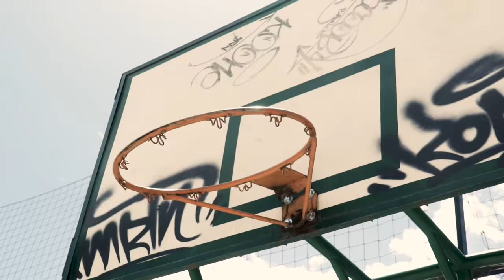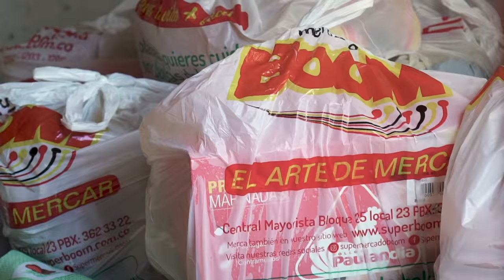Jamieson - Change The World Ft. Edmerald (Official Video)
Change The World is the lead single Produced by Mantra. Taken from Jamieson's latest EP "The Light" Featuring Edmerald.

Written- Gordon Jamieson

Lyrics:

How you living?
My soul’s uplifting
We’re on a mission to give back what we’re given
We’re all different unique and magnificent
Just a small change can make a big difference
But change it starts with yourself
God said if you help yourself then I will help
So if you look deep down inside yourself
Instead of trying to be someone else
It doesn’t cost anything to smile
You can brighten up someone’s day for a while
Tribulation or you’re going through a trial
Just be positive and you’ll win by a mile yes!

Chorus:
If you come and take my hand
We can make them understand
That we can try and change the world
We can make a difference
Just believe and you will see
This is how it’s meant to be
We can’t try and change the world
And we can make a difference

Now's the time it’s never too late
Aim for stars you were born to be great
If yesterday was bad today’s a new slate
Love conquers fear so don’t be afraid
To make mistakes that’s were stripes are earned
Be grateful for your errors because that’s where you learn
Have fun spread joy that’s so necessary
And spread more love than st valentine in February
Negative vibes don’t sound good
No emails cos I changed my outlook
And you can too if your sick of it
Together we can change the world just a little bit.

Think it believe it the only way to be it
Focus on your dream it’s the only way to see it
I mean it these are the tools we need
We need to succeed your young and you're free
Colored blind we all need the change
Cos under our skin we all bleed the same
So let’s decrease the pain
And increase the praying
Love each other more that’s the message I’m portraying
Regardless of your religion or your race
We can come together make the world a better place
So now the chance to take a stand
We can show the whole world that we can and show them that we can